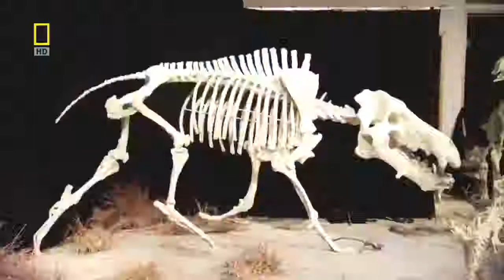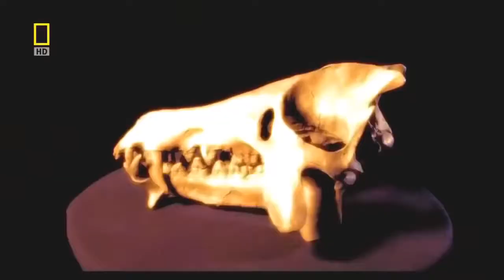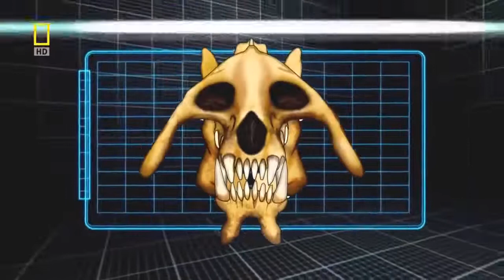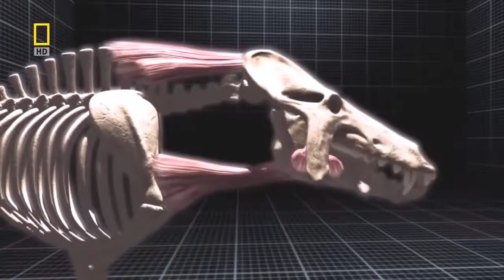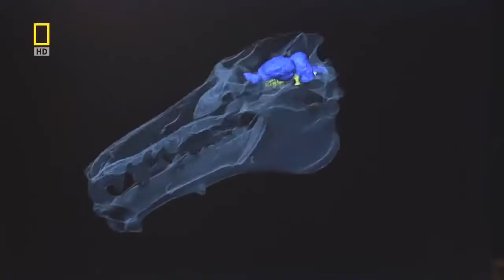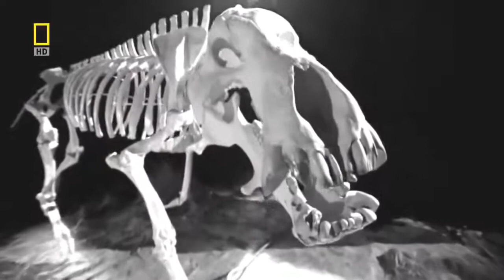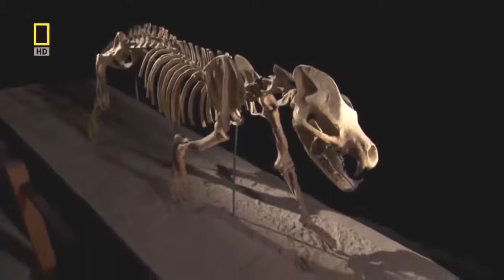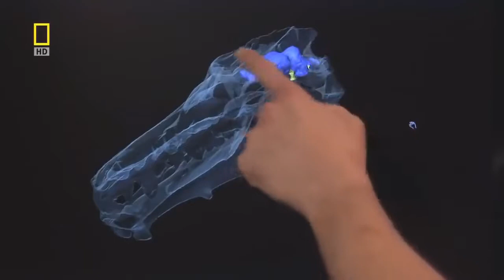National geographic Documentary || Prehistoric predators | Wildlife Animals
ational geographic Documentary - Prehistoric Predators - Wildlife Animals
Prehistoric predators

Video Source (reuse allowed content used)